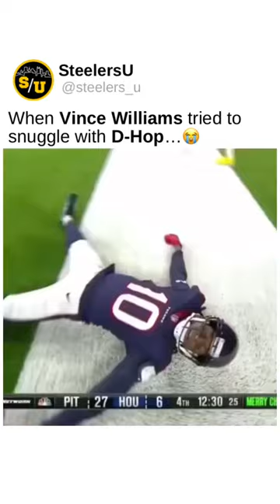One of the funniest ‘Troll Moments’😂